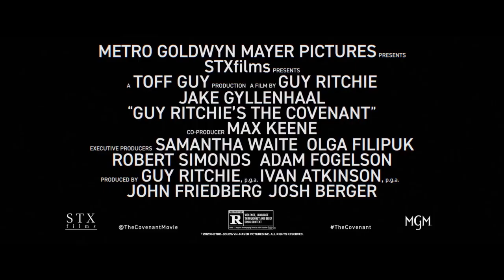Guy Ritchie's The Covenant Featurette - Battle Ready (2023) | CinemaxNG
Check out Guy Ritchie’s The Covenant Featurette - Battle Ready.

Release Date: April 21st, 2023
Starring: Abbas Fasaei, Alexander Ludwig, Antony Starr, Bobby Schofield, Christian Ochoa Lavernia, Dar Salim, Emily Beecham, Fahim Fazli, Fariba Sheikhan, Gary Anthony Stennette, Hadi Khanjanpour, Jake Gyllenhaal, Jason Wong, Javier Ramos, Reza Diako, Rhys Yates, Sean Sagar, Swen Temmel
Overview: The Covenant is an upcoming action-thriller film co-written, co-produced and directed by Guy Ritchie. Follows Sergeant John, who on his last tour of duty in Afghanistan is teamed with local interpreter Ahmed, who risks his own life to carry an injured John across miles of grueling terrain to safety.